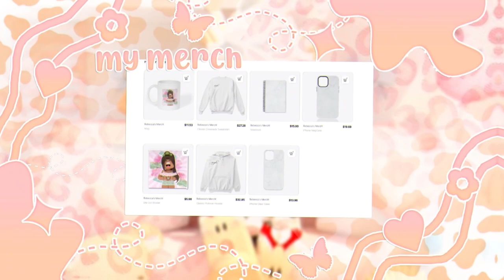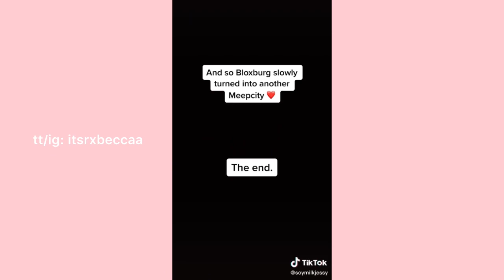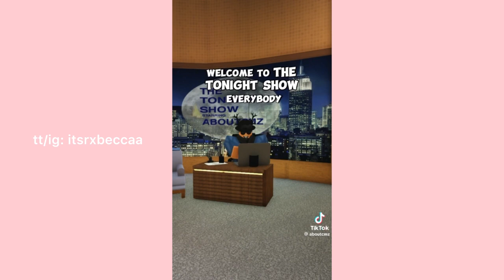Bloxburg is FREE (tiktoks)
open me! °?° ?
? remember to put your video on the highest quality for a better video performance!

╰►:: credits ♡
 - intro: cozylemonsquish on Instagram

video inspiration:
me

?? credits: bloxburg tiktokers including myself
? music in this video provided by tiktok :)
MUSIC ISNT MINE CREDITS TO THE ORIGINALS